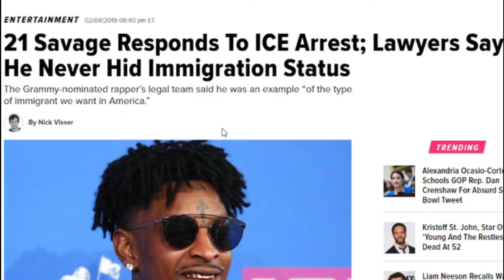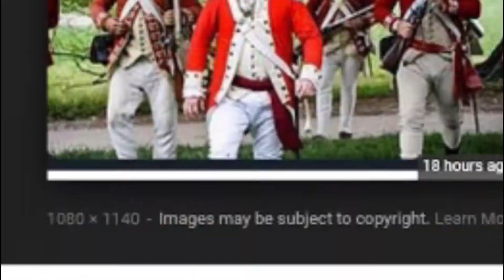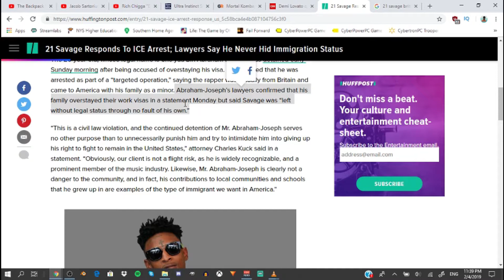21 SAVAGE IS BRITISH? DEMI LOVATO QUITS TWITTER, + IS SHAGGY IN MK 11?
Today I am here with three stories to talk about to get your daily fix! More commentary videos videos coming very soon!